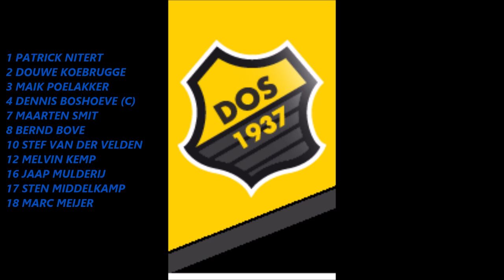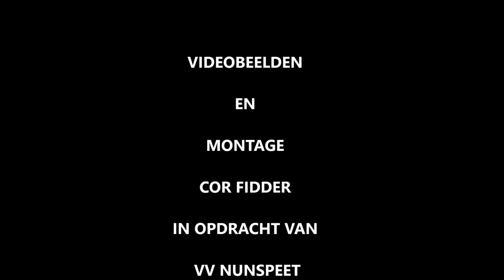Nunspeet-DOS '37 8 december 2018